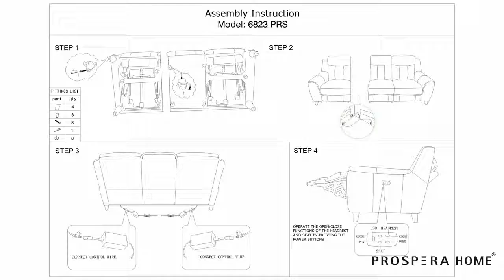Campania Leather Sofa Assembly Video